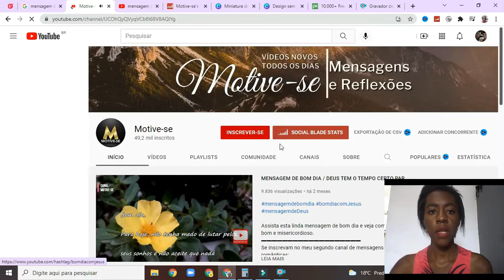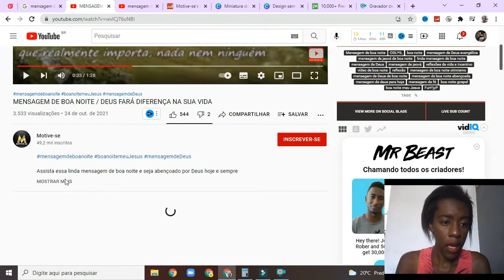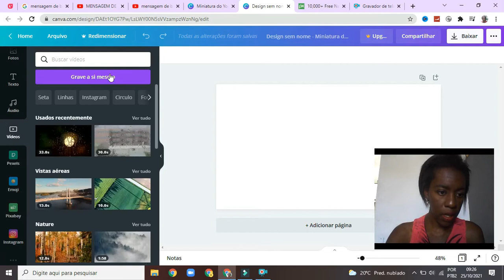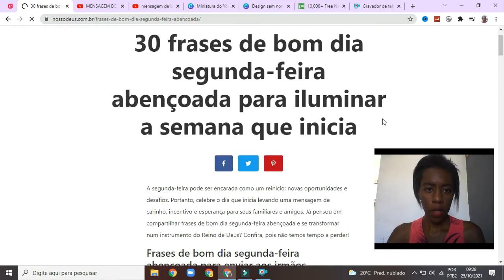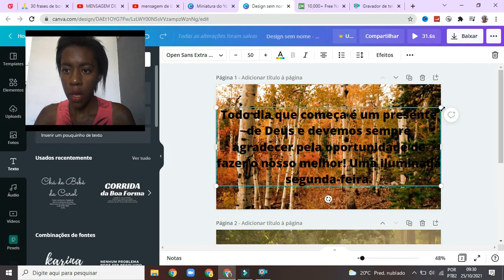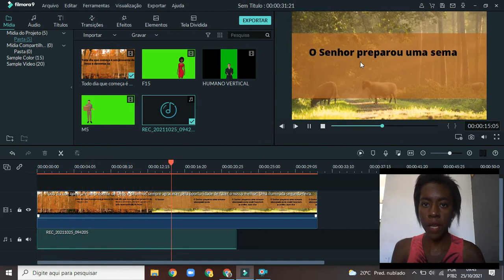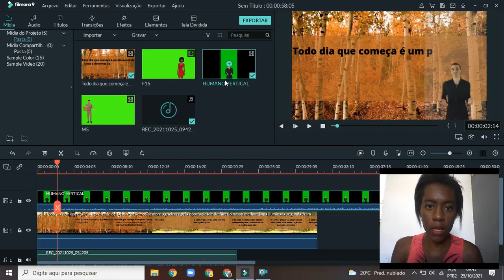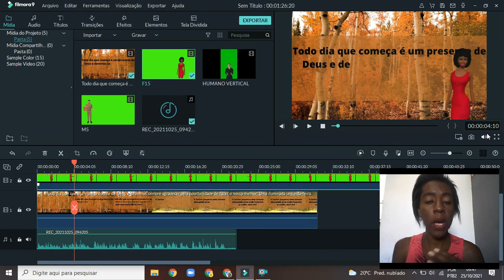CANAL DARK- Como Criar um Canal DARK Motivacional no Youtube -Como ganhar dinheiro no youtube?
👉PACK DE PERSONAGENS GRATUITOS

Nesse vídeo eu vou te mostrar como criar um canal Dark de motivação.

Criar um canal da área de motivação nunca foi tão fácil e rápido e simples de fazer vídeos.

Essa mais uma oportunidade que você pode tendo para você criar o seu canal Dark sem precisar aparecer e também sem precisar utilizar sua própria voz.

O canal Dark é uma febre e muitas pessoas estão ganhando dinheiro no YouTube com canal Dark sem precisar aparecer.

Então se você quer criar um canal Dark motivacional Bora lá assistir o vídeo.

Olá pessoal seja bem vindo ao canal, aqui você como ganhar dinheiro trabalhando em casa e ainda fica por dentro de tudo que há de novo no marketing digital.

Me chamo Rita Elaine empreendedora digital, acompanhando nosso conteúdo, você irá aprender a tudo sobre marketing Digital.

🎁🎁LINKS IMPORTANTES🎁🎁

Te indico de olhos fechados

PARA TER ACESSO AOS MEUS BÔNUS ME CHAME NO WHATSAPP

Presente para Você conheça curso copy sem segredos aulas gratuitas

               👉GRATUITOS👈

GRUPO  VIP NO TELEGRAM PARA DÚVIDAS,VIDEO AULAS E EVENTOS.